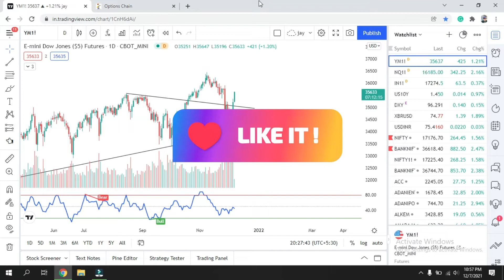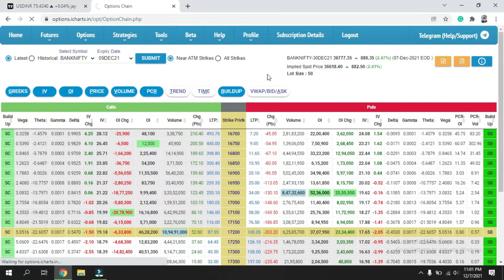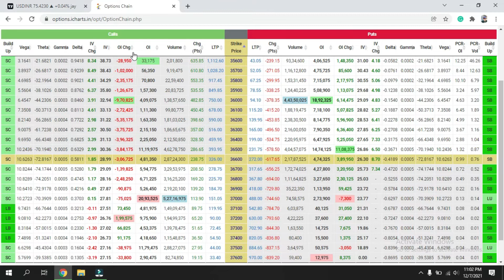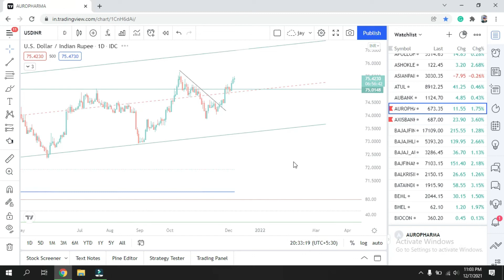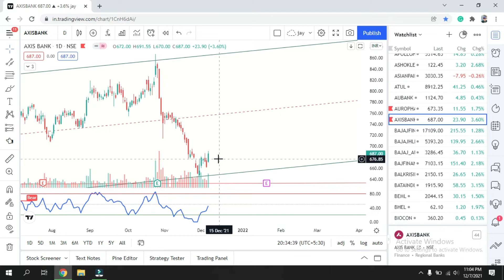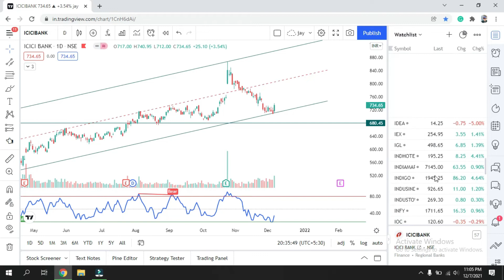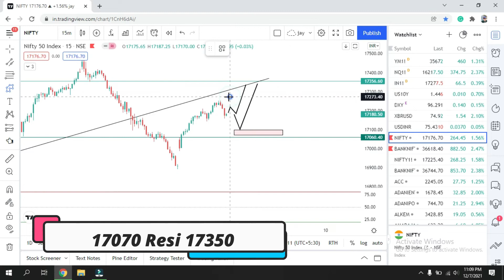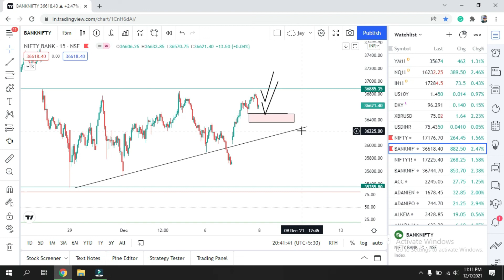Nifty Prediction || Banknifty Prediction ||Best Stocks to Trade with logic 08 Dec Ep 85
In this lesson, you will learn how to analyze nifty,banknifty and stocks for intraday. This will help you to identify support and resistance

or to join the search in Telegram:- SG Trader